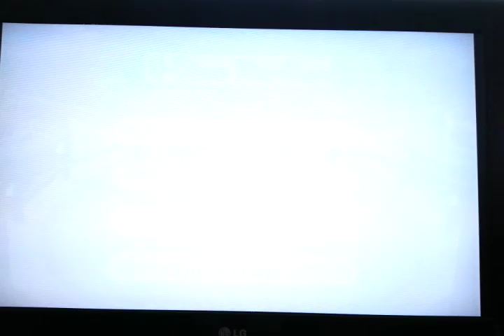Gamecube Mario Party 5 semi-finals round 2 tag team, spooky spoilsports vs uneasy allies full game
NGC MP5 SF r2